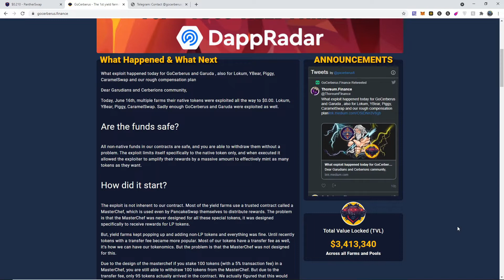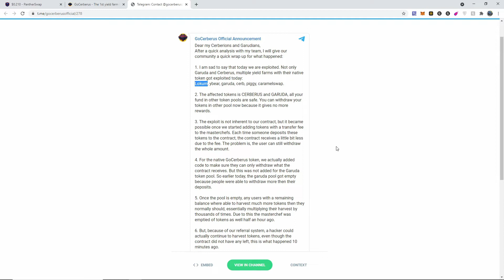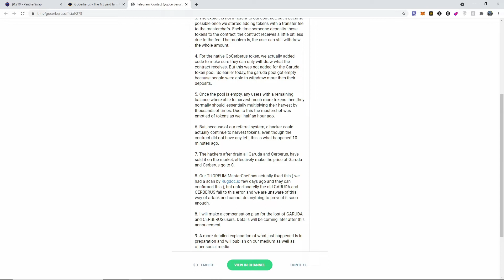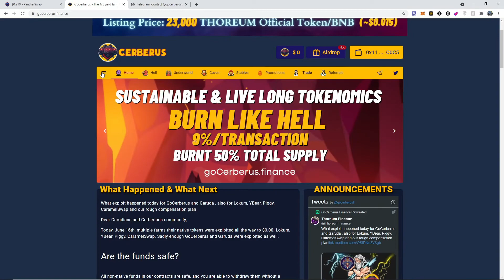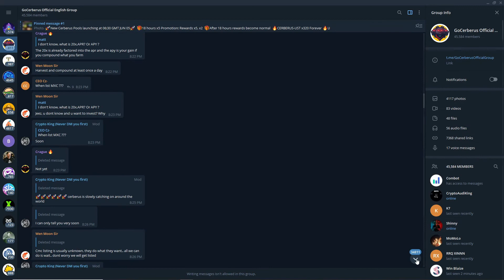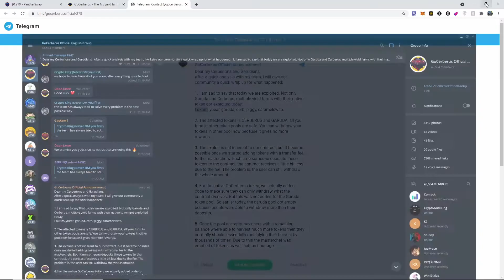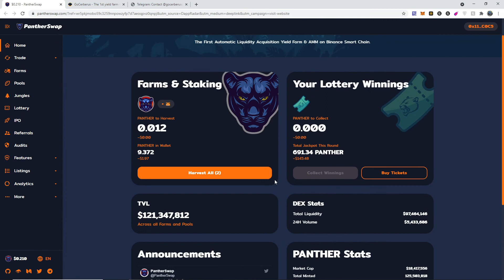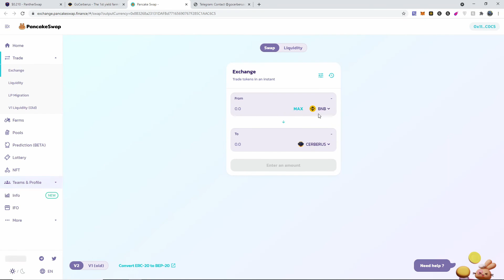A LOT OF DEFI PROJECTS GOT EXPLOITED! PANTHERSWAP STAYS #1!? [CRYPTOAUDIKING]